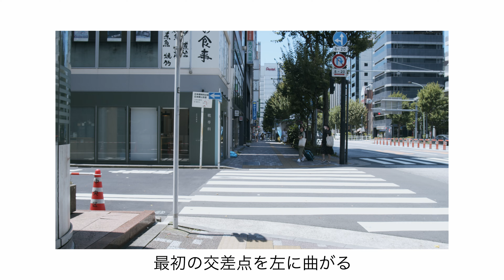水天宮前駅から遠忠商店への行き方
ちょっとわかりにくい遠忠商店への行き方を動画にしました。

遠忠商店
〒103-0014
東京都中央区日本橋蛎殻町1-30-10
宮島ビル1F